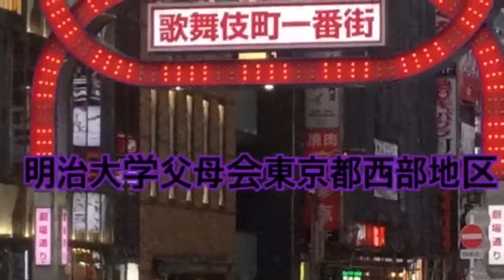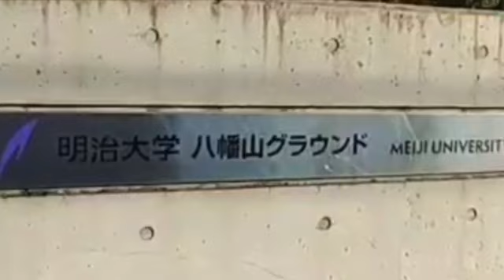19 東京都西部地区父母会（2022）